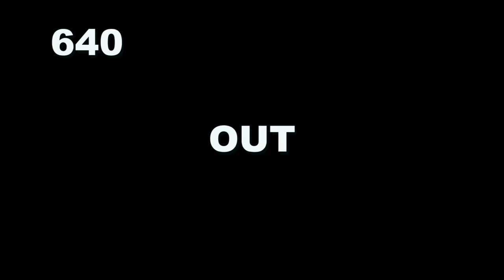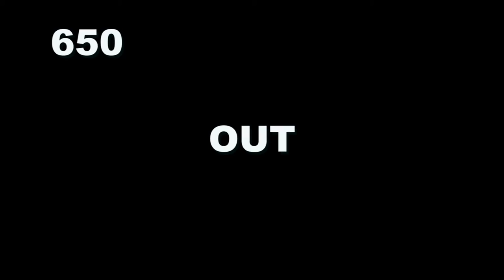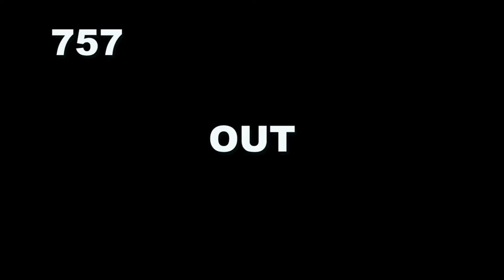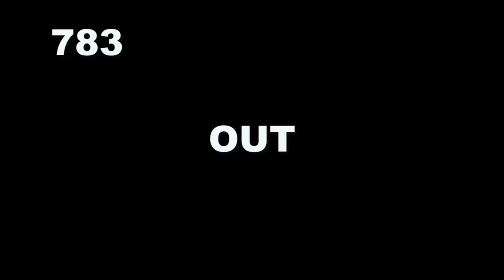OBS June 2016 Hips 601-800